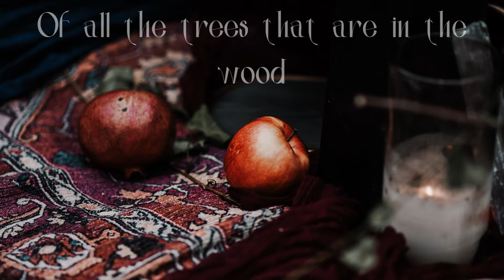Adrianne Blanks - The Holly & The Ivy (Official Lyric Video)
"The Holly & The Ivy" was recorded at Sioux Sioux Studio in Charlotte, NC

Adrianne Blanks- Vocals
Matt Blanks- Vocals
Dan Hood- Acoustic Guitar
Taylor West- Bass
Alfred Sergel IV- Drums, Percussion
Gage Owens- Producer, Recording Engineer, Mix Engineer
Dave Harris- Mastering Engineer

Photo by Dani Howard of Once Upon A Photo Studios
Table Setting by Picnic Pop-Up Asheville

Original Pagan Lyrics attributed to Norman Iles